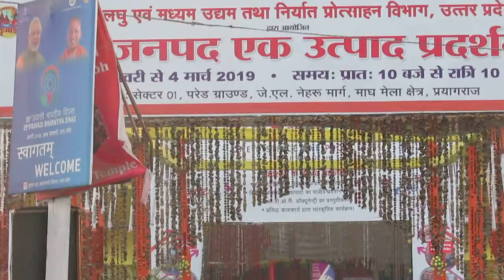कुंभ मेला 'मौनी अमावस्या' पर आज दूसरा 'शाही स्नान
प्रयागराज, जेएनएन। प्रयागराज के में कुंभ के दूसरे शाही स्नान महापर्व, मौनी अमावस्या पर संगम में जनसमुद्र उमड़ पड़ा। कल देर रात ही पतितपावनी गंगा, श्यामल यमुना व अदृश्य सरस्वती की मिलन स्थली यहां के पावन संगम में लोगों ने शुभ मुहूर्त में डुबकी लगनी शुरू कर दी। कोहरे तथा ठंड पर पर लोगों के आस्था का सैलाब भारी है। आज तो तड़के से ही यहां हर तरफ लोगों का हुजूम उमड़ पड़ा है।
Prayagraj, approximately 12.5 crore people have taken the holy dip at Triveni Sangam till now.January 14, devotees are thronging at Sangam to take holy dip in Ganga River during Kumbh Mela. Thousands of devotees thronged at Kumbh Mela on second Shahi Snan on the occasion of Mauni Amavasya on February 4.